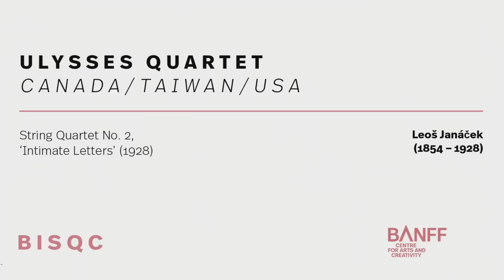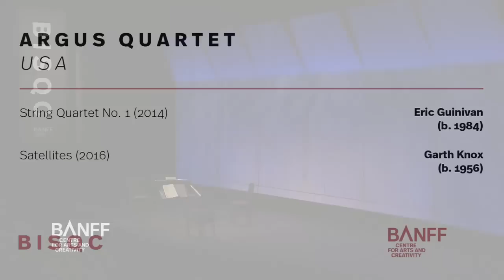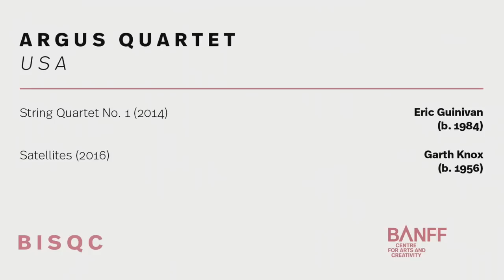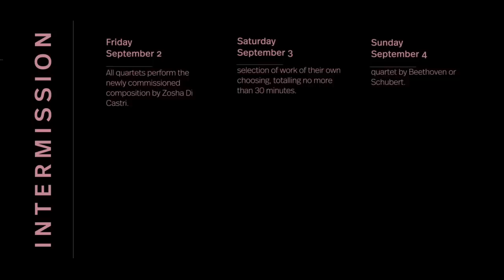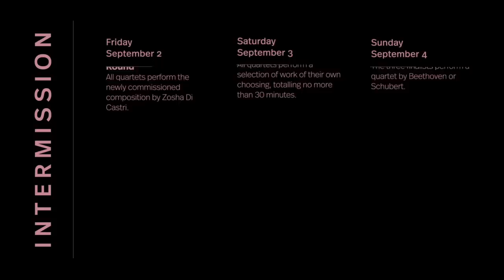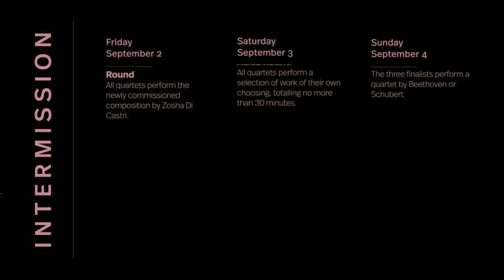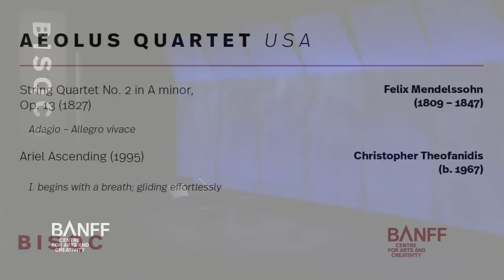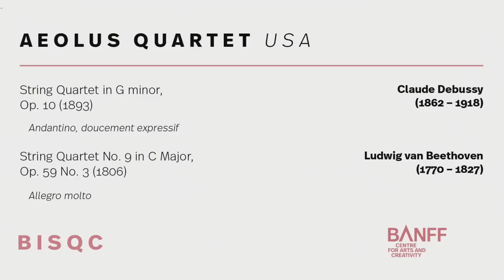BISQC Day 6: Ad Lib Round; Ulysses Quartet, Argus Quartet, Tesla Quartet & Aeolus Quartet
Day 6: Ad Lib Round

2:00pm – Concert 12
Ulysses Quartet
Leoš Janáček: String Quartet No. 2, “Intimate Letters”

Argus Quartet
Eric Guinivan: String Quartet No. 1
Garth Knox: Satellites

INTERMISSION (20 mins)

Tesla Quartet
Hugo Wolf: Serenade in G major, "Italian Serenade"
Joaquin Turina: La oración del torero (Prayer of the Bullfighter), Op. 34
Marcus Goddard: Allaqi

Aeolus Quartet
Felix Mendelssohn: String Quartet No. 2, Op. 13 (mvt. 1)
Christopher Theofanidis: Ariel Ascending (mvt. 1)
Claude Debussy: String Quartet, Op. 10 (mvt. 3)
Ludwig van Beethoven: String Quartet Op. 59, No. 3 (mvt. 4)